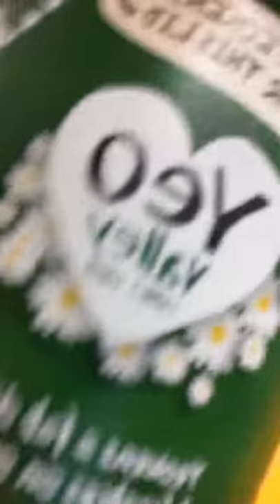Where actually is Yeo Valley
Perhaps we'll never know?